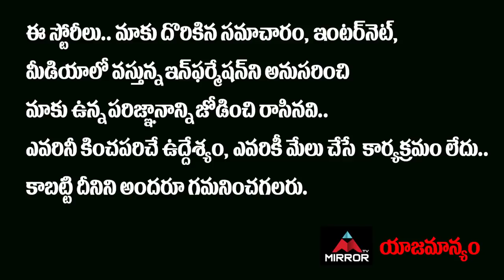EX MLA Etela Rajender First Speech After Joining BJP Party | CM KCR Vs Etela Rajender | Mirror TV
EX MLA Etela Rajender First Speech After Joining BJP Party | CM KCR Vs Etela Rajender